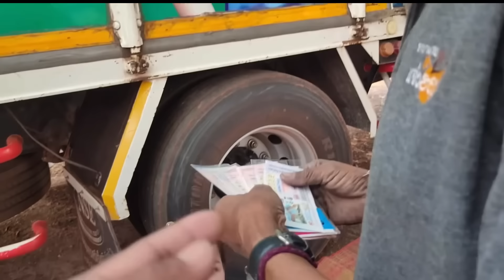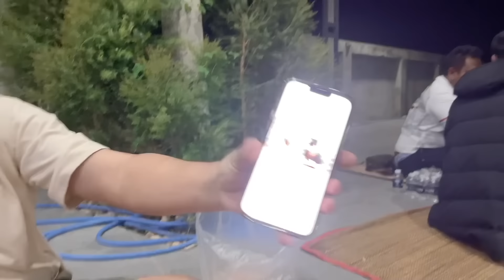อุ๋งอิ๋ง อาการเเบบไหน วินาที่หวยออก 52 !! เเม่นจริงๆ